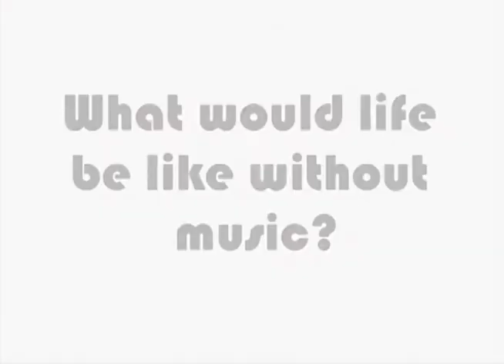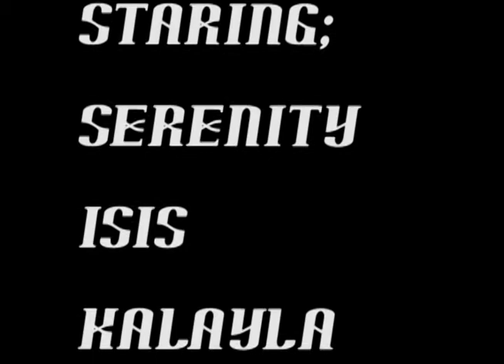Music is.. 2013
Unified Outreach and Adobe Youth Voices have partnered to give Seattle Youth a voice about what interests them in today's music scene.